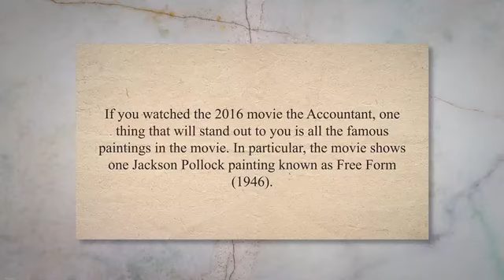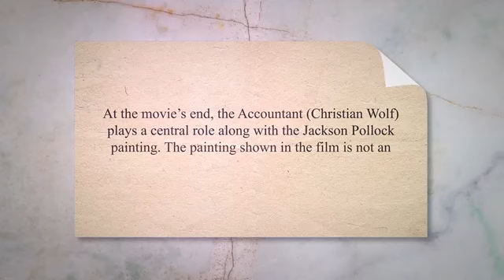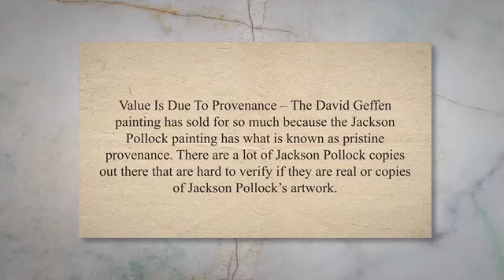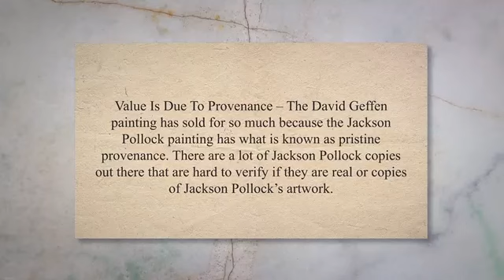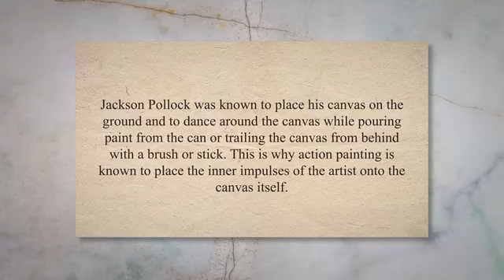How Much Is The Jackson Pollock Painting Worth In The Movie “The Accountant”?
If you watched the 2016 movie The Accountant, one thing that will stand out to you is all the famous paintings in the movie. In particular, the film shows one of Jackson Pollock’s paintings, Free Form (1946).

To discover more about How Much Is The Jackson Pollock Painting Worth In The Movie “The Accountant”?

Anita Louise Art is a blog and a YouTube channel about all things to do with art.

We would also love to hear from you!